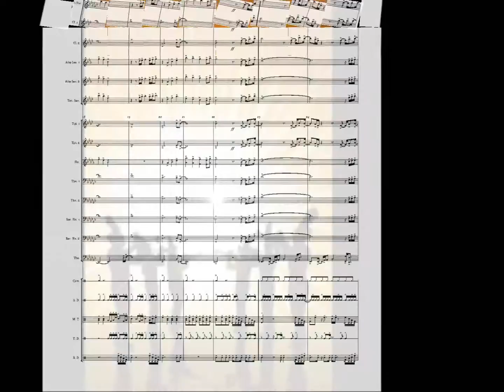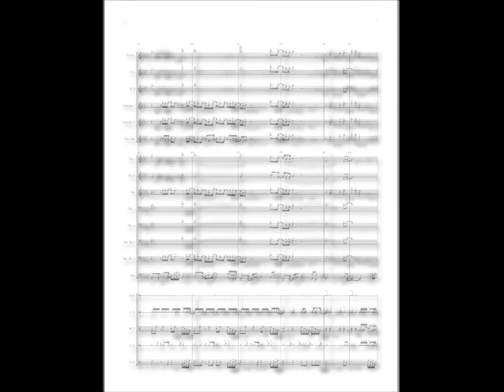"Fine China" for Marching Band by Block Band - Group Size A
The energy created by your band when they play THIS arrangement will be irreplaceable! A very rhythmic melody passes through most sections, accompanied by a fierce percussion groove!  A great addition to your book this season!